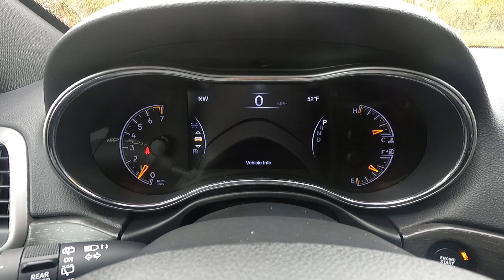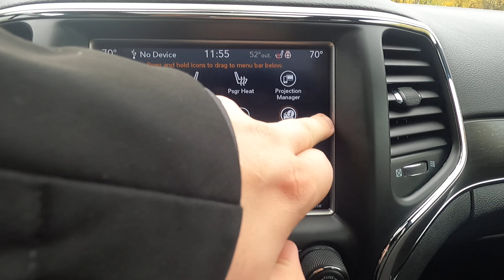2018 Jeep Grand Cherokee Limited (X8531A)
Pre-Owned Jeep Grand Cherokee Limited on the lot here at Duluth Dodge.